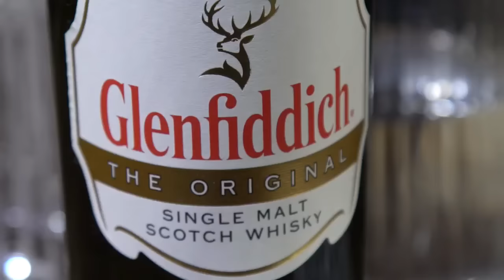The Maverick Serves by Denis Pankratov. Glenfiddich original.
New view on Whisky service by Glenfiddich ambassador. Part one. Enjoy.